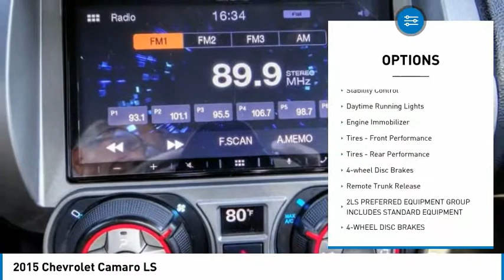2015 Chevrolet Camaro Cerritos INFINITI - F9292484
CERRITOS INFINITI PROUDLY SERVING ORANGE COUNTY, CERRITOS, ARTESIA, LAKEWOOD, BELLFLOWER, BUENA PARK, LONG BEACH, AND SURROUNDING SOUTHERN CALIFORNIA LOCATIONS. THIS BRIGHT YELLOW 2015 Chevrolet CAMARO IS EQUIPPED WITH A V6 Cylinder Engine, AUTOMATIC TRANSMISSION, AND RECEIVES AN ESTIMATED 19 City/30 Hwy MPG. OR VISIT US AT 11011 EAST SOUTH ST. CERRITOS, CA 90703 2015 Chevrolet CAMARO LS ***TRUE ONE OWNER... LOCALLY OWNED*** Bright Yellow 2015 Chevrolet Camaro 2LS RWD 6-Speed Automatic with TapShift 3.6L V6 DGI DOHC VVT 2 Front Cup Holders, 4-Wheel Antilock 4-Wheel Disc Brakes, Analog Instrumentation, Bluetooth For Phone, Carpeted Front Floor Mats, Electric Rear-Window Defogger, Electronic Cruise Control, LATCH System, Maintenance-Free Battery, Manual Rake & Telescopic Steering Column, OnStar 6 Months Directions & Connections Plan, Power Programmable Door Locks, Preferred Equipment Group 2LS, Remote Keyless Entry, StabiliTrak, Stainless-Steel Dual-Outlet Exhaust, Steering Wheel Mounted Audio Controls, Tire Sealant & Inflator Kit. Recent Arrival! 19/30 City/Highway MPG Awards: * JD Power Initial Quality Study * 2015 KBB.com Best Buy Awards Finalist Reviews: * If you're looking for something as thrilling to drive as it is to showoff, the 2015 Chevy Camaro coupe or convertible can get the job done. Even the most basic model looks lean and mean, a testament to the power of the Camaro's design. Source: KBB.com * Strong acceleration with any engine; head-turning looks; capable handling. Source: Edmunds * The new 2015 Camaro is the perfect blend of distinct design, cutting-edge technology and exhilarating performance. Simply put, it's the full package. Performance-driven design enhancements to the front and rear fascias give the new Camaro a low, wide, contemporary look. But this sports car is more than a beautifully styled body, because what's on the inside matters too. LS and LT models use a 3.6-liter, 323-horsepower V6. SS versions have a 6.2-liter, 400-horsepower V8 with Active Fuel Management for models with the automatic transmission, or a 6.2-liter, 426-horsepower V8. ZL1 models use a supercharged V8 with 580-horsepower. A hand-assembled 7.0L LS7 engine is the heart of Camaro Z/28, boasting an incredible 505 horsepower and 481 lb.-ft. of torque, making it the most powerful normally aspirated regular production GM small block V8 ever. Standard features on the Base LS model coupe include an AM FM CD satellite radio with 6-speakers, auxiliary jack and Bluetooth, plus Cruise Control and 18-inch steel wheels. Moving up one trim, the LT Coupe and Convertible add features like a 7-inch touch screen, Chevrolet MyLink, USB input and power front seats. Move up into the SS and experience the power of the 6.2-liter V8 engine, Brembo brakes, and gorgeous 20-inch wheels. In terms of Safety, every model has six airbags, traction control, stability control, and the OnStar communications system, which has concierge services, and emergency services like automatic crash response. Sports car buffs looking to get a great deal of horsepower for the money will find the 2015 Chevy Camaro an enticing proposition. For those looking to turn some heads, the Camaro is what you want to drive. Source: The Manufacturer Summary Stock #: F9292484 | VIN: 2G1FB1E38F9292484 | 2015 Chevrolet Camaro LS POWER WINDOWS TIRE PRESSURE MONITOR SATELLITE RADIO Norm Reeves Hyundai Superstore